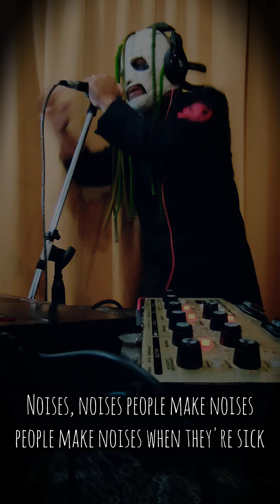Disasterpiece - Slipknot (Cover) Jerome Corona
Happy Sunday Folks!!! 🤘🤘🤘
DISASTERPIECE - JeromeCorona
(Slipknot Cover) From Iowa Album

Thank you and salute always for the music Slipknot!
and to our Slipknot tribute band in the Philippines! Brother John Borja and TonkpilS PH 🤘🤘🤘
Thank you for the mask brother Benjie Rayala HYPEBEAT